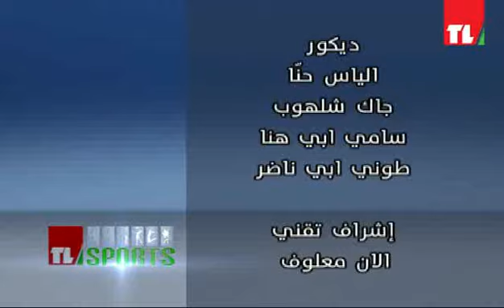TL Sports Episode 25